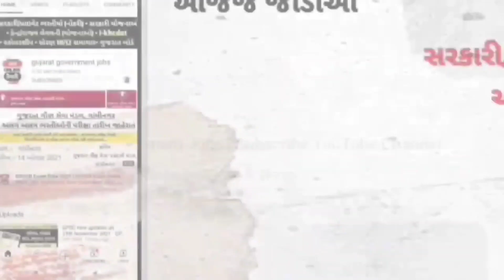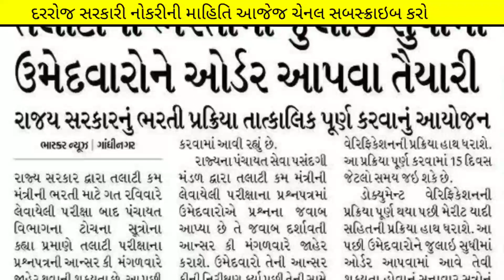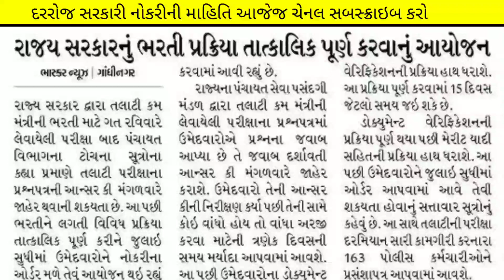talati result date 🎉 good news | big update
(કોડ : SIME100 )